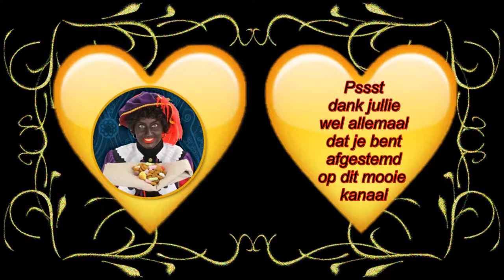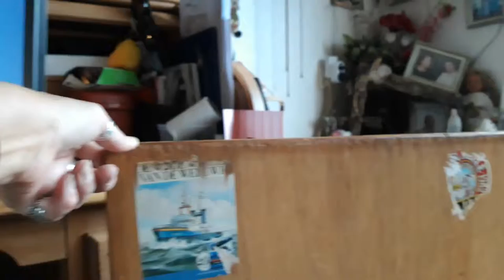Zaterdag kerstboom geplaatst dus druk bezig geweest daardoor voldaan uitgeput #294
Megapixels: 16 megapixel
Optische zoom: 12x
Beeldsensorformaat: 1/2.33 inch
Beeldstabilisator:  Ja
Digitale zoom: 4x

Samsung Galaxy S5:
Resolutie 720x1280